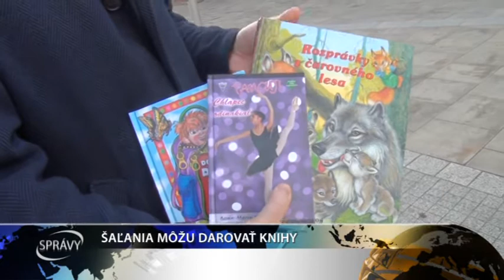ŠAĽANIA MÔŽU DAROVAŤ KNIHY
Obyvatelia Šale a šalianskeho okresu môžu darovať detské a mládežnícke knihy.